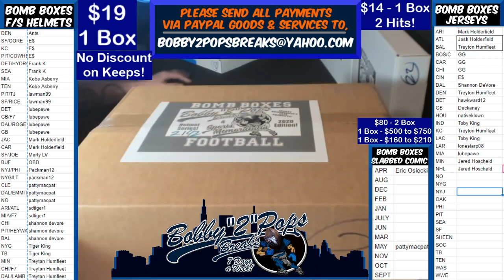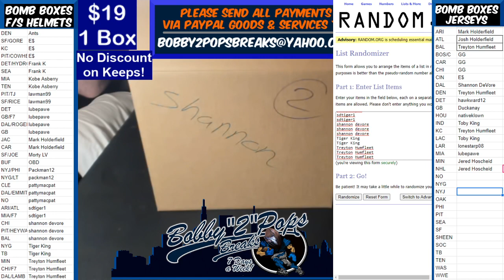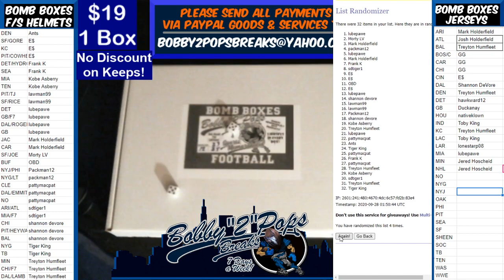9 27 20 Bomb Boxes FS Football Helmets 1 Box Break R Lewis Eclipse Authetic